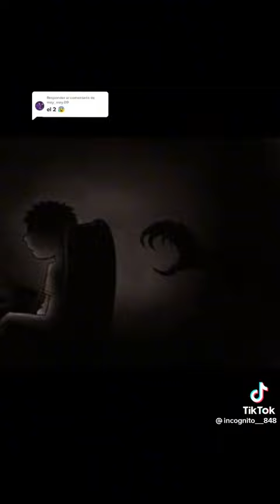Tik tok de terror 1: No mires atras